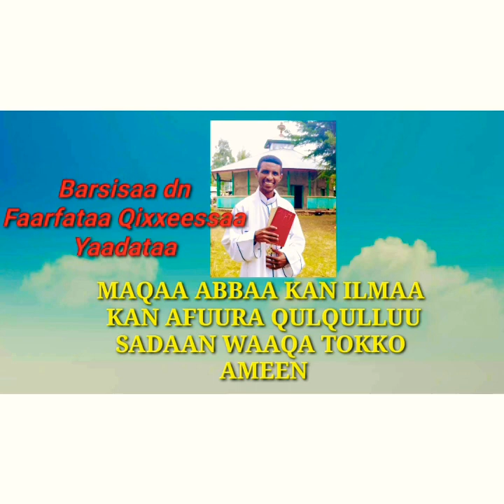Kutaa 2ffaa Barnoota wangeela barsiisaa dn qixxeessa yaadataatin.. ...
NAMNIMMOO WAANUMA FACAASE HAMMATA. barnoota wangelaa Ortodoksii tawaahidoo Itoophiyaa afaan oromootiin kan qophaahe hunduu afeeramtaniittu ilaaluu qofaan tajaajila kana deggaraa osoo download hin godhiin asumarraa share like subscribe gochuun dirqama keessan baha

 Ulfaadha kabajamaa